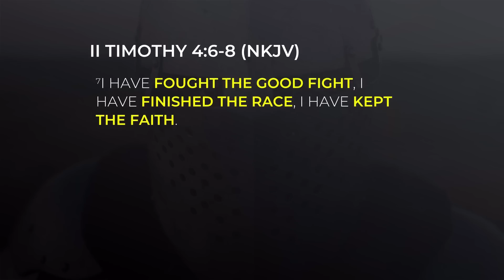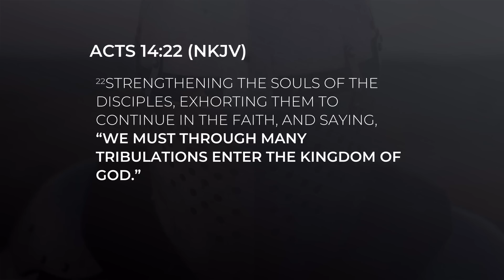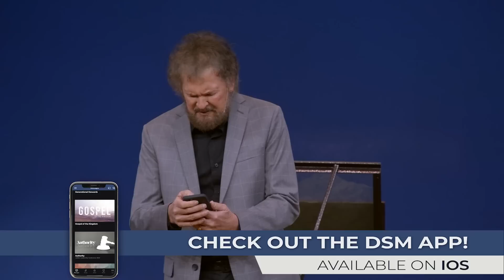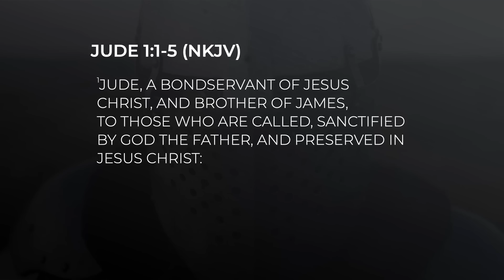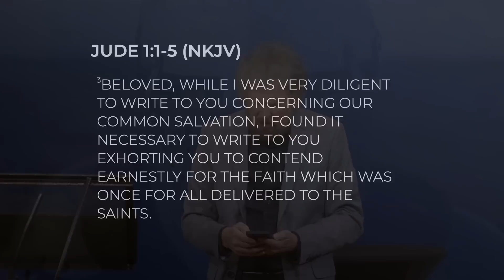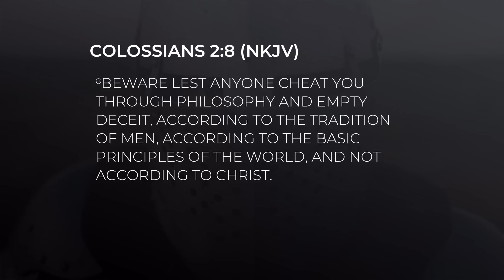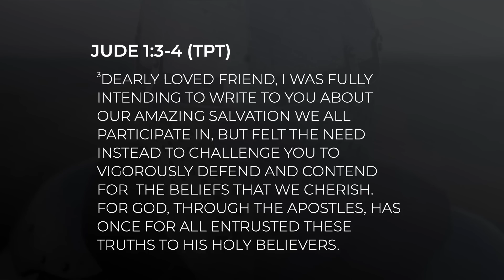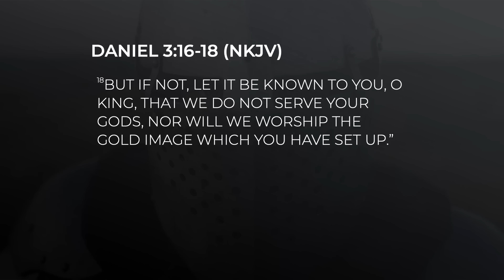God's Gladiators | Part 2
Gladiators are trained fighters. God's gladiators defend and declare the gospel of the kingdom and engage in spiritual warfare.

Duane Sheriff has over four decades of ministry experience and is known for his humor and ability to present the Gospel with clarity and simplicity. Duane is an author, international apostolic teacher, Charis Bible School Instructor, and host of the "Grace & Truth" broadcast.